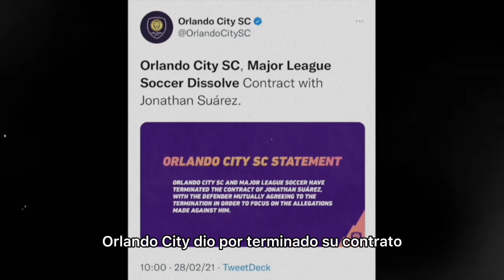La historia de Jonathan Suárez | De MLS a Liga MX | AS América